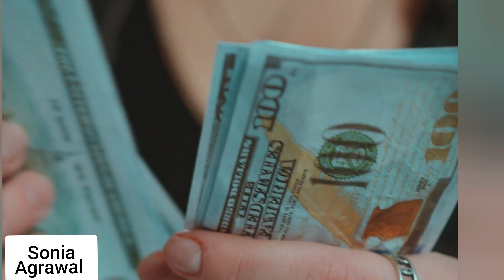Aklamand Aurat 🌹 धनी बुद्धिमान स्त्री की अक्लमंदी की कहानी 🌹 Real Story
@soniaagrawalstoryteller  एक वृद्ध महिला जब बैंक गई तो कर्मचारी ने उसे कैसे परेशान किया और उसने बुद्धि के प्रयोग से कैसे कर्मचारी को ठिकाने लगाया परेशानी का अक्ल से समाधान करना सिखाती है
story of an intelligent billionaire lady how she came out of her problemn through her intelligence is an inspiringnstory